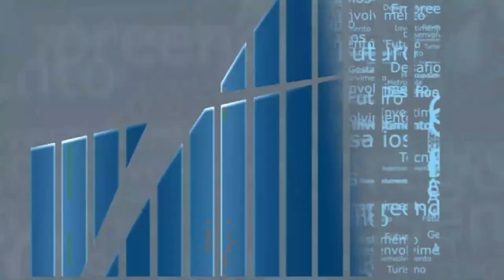Rio em Foco - Centro Sebrae de Sustentabilidade - Bloco 3